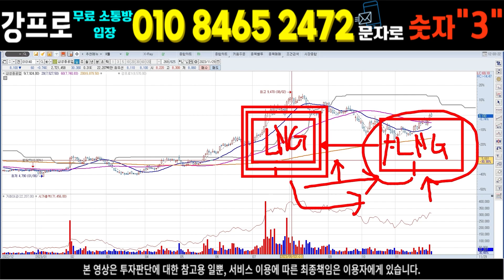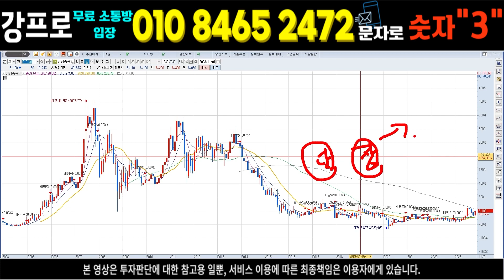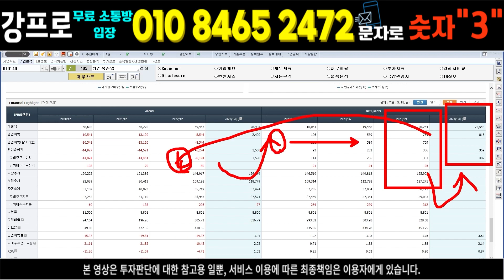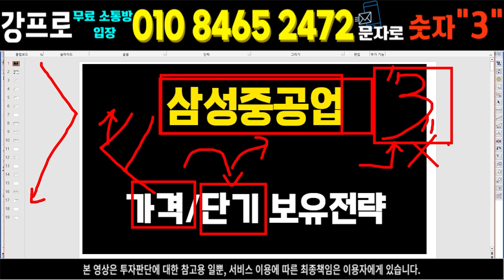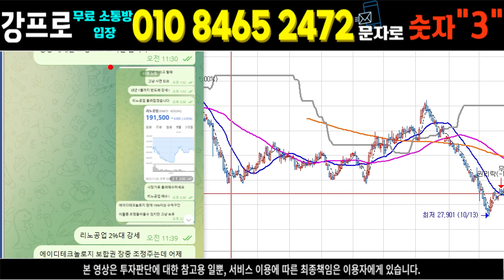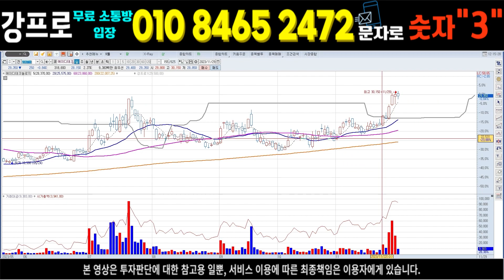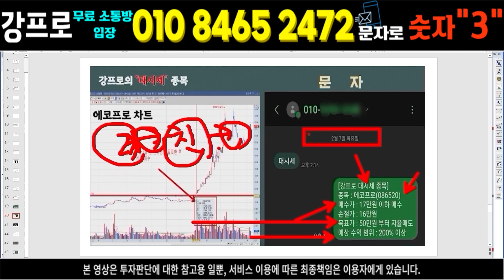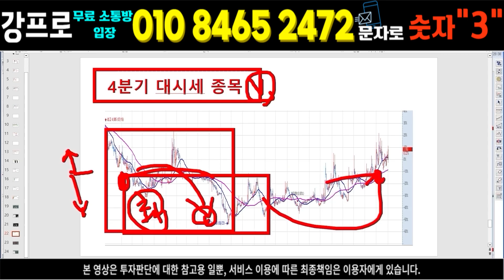삼성중공업 주가 ] 제2의 에코프로 삼성중공업10년 싸이클이 시작되었다!이제 시작이에요 쓸어담으세요!